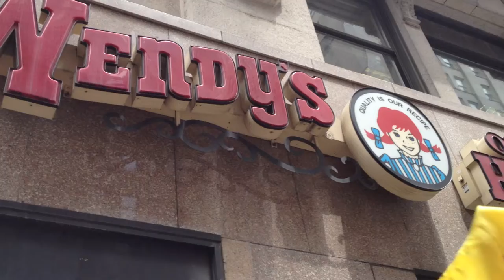Protest at Wendy's for Campaign for Fair Food, 6/3/13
During our worker leaders retreat in Philadelphia, the Food Chain Workers Alliance co-organized, with the Philly Campaign for Fair Food, Just Harvest USA, and the Coalition of Immokalee Workers, a great spirited action outside a Wendy's in downtown. Members of the Alliance participated, including CATA - Farmworkers Support Committee, Farmworker Association of Florida, Mississippi Workers' Center for Human Rights, NW Arkansas Workers Justice Center, ROC-NY, ROC United, UNITE HERE, the Vermont Fair Food Campaign, and Warehouse Workers for Justice.